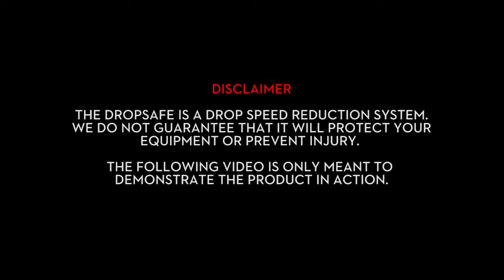Introducing the DJI Dropsafe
Paracaídas para proteger tu Drone de las caídas inesperadas.